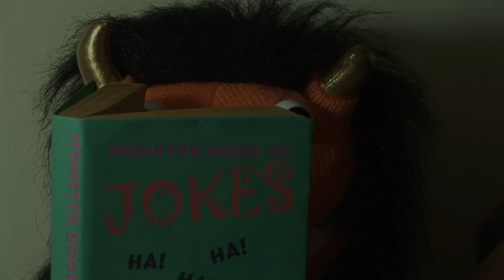Wardrobe of Fear HD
Something sinister is lurking in my wardrobe, keeping me awake. And it's NOT paying me rent.